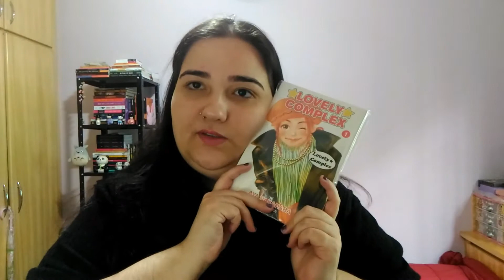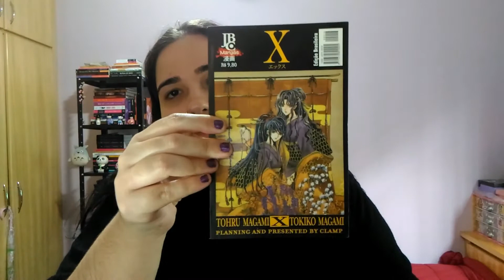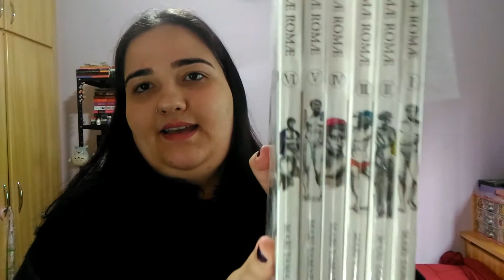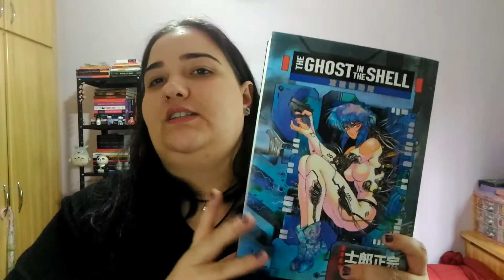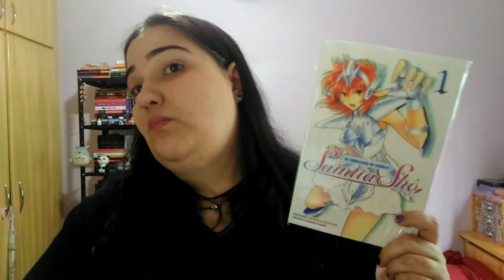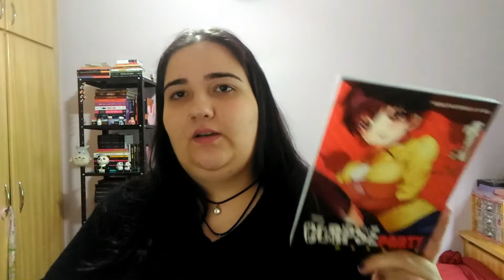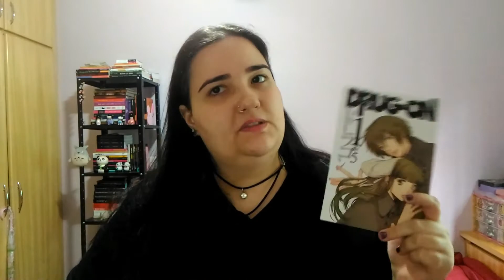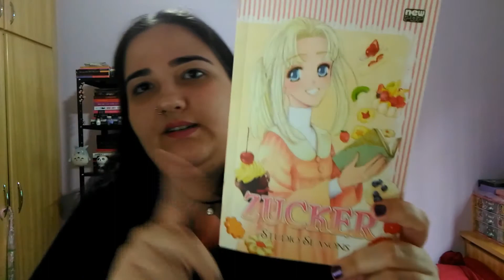TAG Mangá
Esqueci de falar no vídeo, se alguém tiver alguma sugestão de outras TAGs e só deixar aqui nos comentários  ♥

Quem se interessou por Drug-on, aqui vai o link para os diários de leitura que eu fiz dele no meu blog

As perguntas da TAG:
1 - Primeiro volume favorito?
2 - Capa favorita?
3 - Lombada favorita?
4 - Mangá mais cara que eu possuo?
5 - Mangá que foi melhor do que o esperado?
6 - Mangá que eu quero publicado no Brasil?
7 - Mangá que eu me arrependo de ter comprado?
8 - Mangá que eu gostaria que fosse mais longo?
9 - Mangá que eu gostaria de ver colorido?

Guia dos Quadrinhos, MyAnimeList, Skoob, Filmow e outras redes socais vocês encontram

Música intro:
Vibe With Me - Joakim Karud

Música de fundo:
Just Cool - WowaMusik